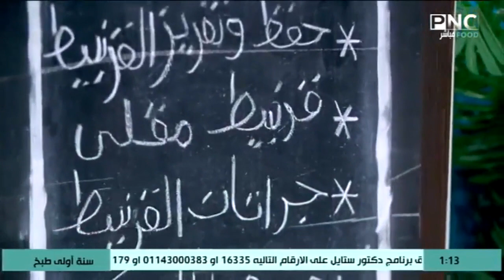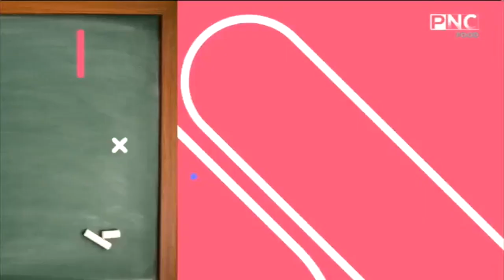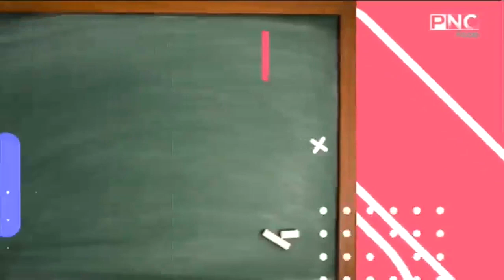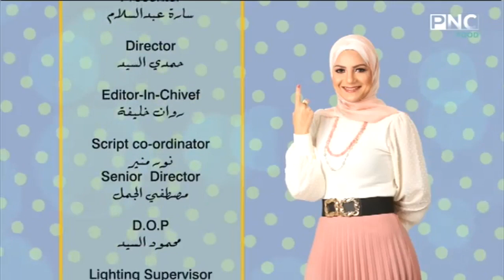سنة أولى طبخ مع الشيف سارة عبد السلام | حلقة خاصة لطريقة عمل وصفات متنوعة من القرنبيط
طريقة حفظ وتفريز القرنبيط
طريقة تخليل القرنبيط
طريقة عمل قرنبيط مقلي
طريقة عمل عجة القرنبيط
طريقة عمل جراتان القرنبيط بصوص البروكلي
حلقة برنامج سنة أولي طبخ - الاثنين 8 فبراير 2021